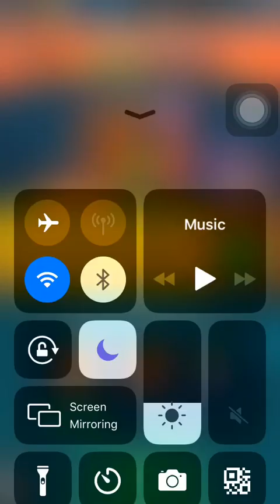Event Showcase 19 January 2023 PvZ heroes I Daily Challenge I Day 3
PvZ heroes Event Showcase